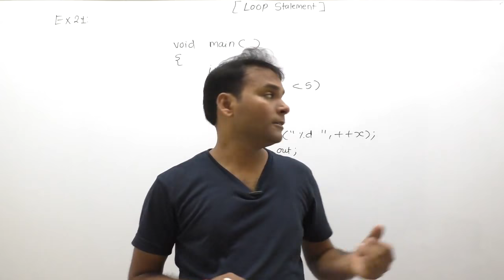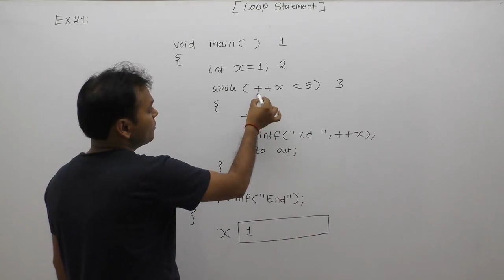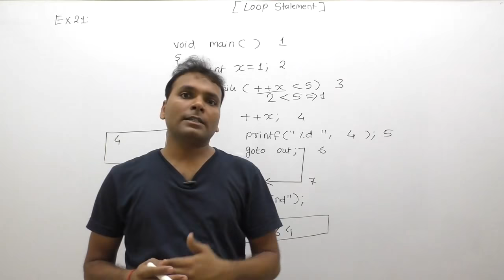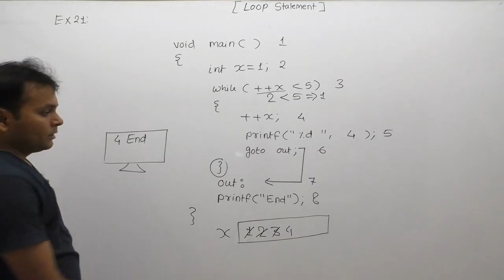examples of loops| examples of loops in c programming| examples of for loop |Part462